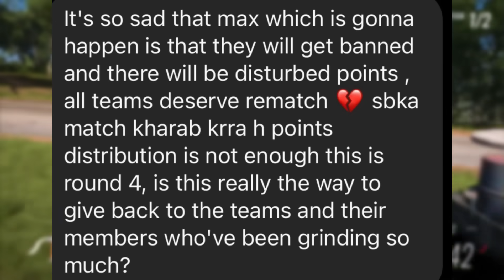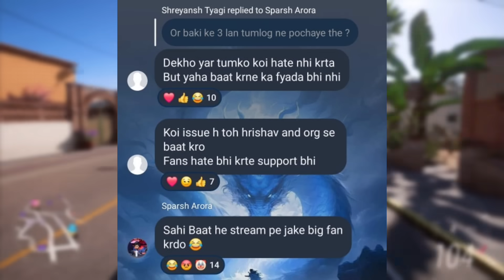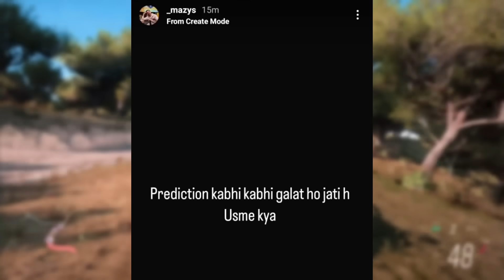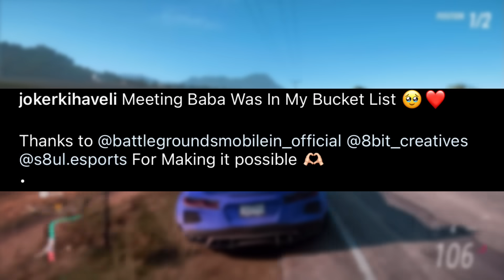Exposing H@CKER in GodLike Group..😱 Old CHEATER is Back?😳 Jonathan,8Bit Thug,Scout, ALL Reaction🥵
00:00 - H@cker Exposed from Godlike Group
00:35 - Team Prime Miramar Cheating Clip Exposed from [HINDI] BGIS 2024 | RPUND 4 | DAY 1 | BGMI ?
01:21 - Cheating 2nd Clip from Vikendi Exposed?
02:10 - All Reaction on Team Prime Cheating in GodLike Group
02:51 - OMG! Old Cheater 7shoreGoat is Back? Team Prime Player Exposed
04:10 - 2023 Exposed of Same Player, Neyoo & Jonathan Reaction on Live Stream
04:56 - Bgmi Player Emotional message after this
05:24 - Mavi Comment after GodLike Jonathan 1v1 Lost to one player
06:00 - Mavi Clarification to Hate after Comment Jonathan 1v1
06:52 - 8Bit thug & Godlike Manager Reply after [HINDI] BGIS 2024 | RPUND 4 | DAY 1
07:24 - Godlike Gaming Guru Reaction to Shocking news
07:51 - Team Hydra Ex Player Chat Leaked, Poking?
08:21 - Dynamo Gaming Angry Reply after Ex Player Chat Leaked?
09:28 - Scout & Kaash Player News Finally Out, Announcement
10:12 - What! Mazy Reply after GONE WRONG
10:52 - Bgmi Creators Meets Bollywood Celebrity
11:08 - Scout Final Reply on Team Performance
11:40 - Cluthgod Reaction after Godlike performance in [HINDI] BGIS 2024 | RPUND 4 | DAY 1
12:09 - Team Godlike member reply on One Last Chance